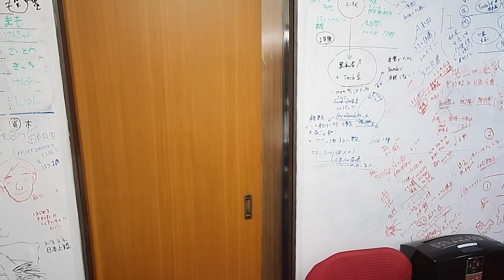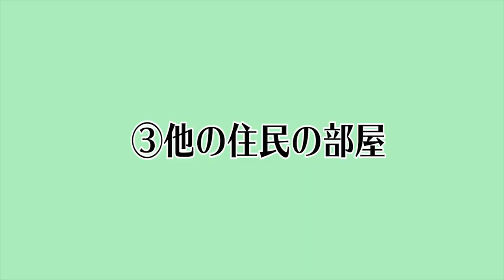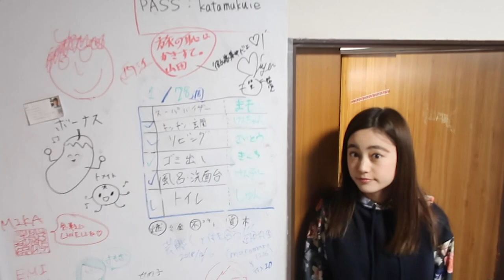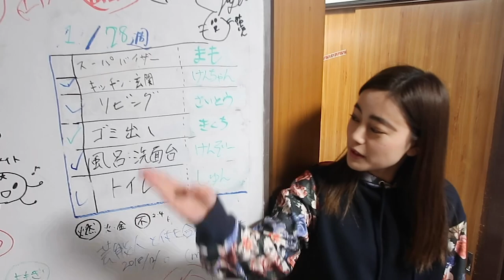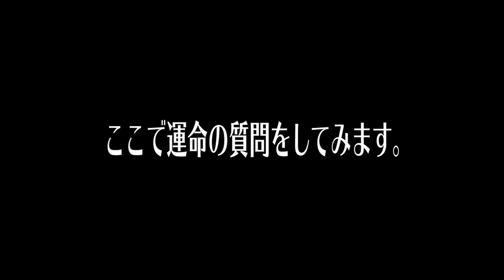ゆかしが俺の家に来た....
ゴミ屋敷の住民